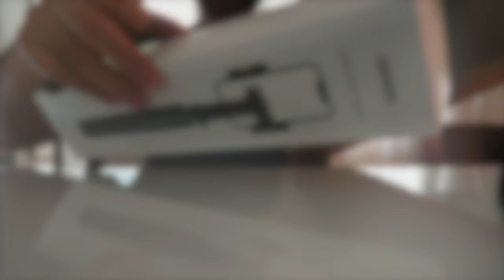Vlog diario + Costumbrismo + Regalos de Navidad + Limpieza + Weimaraner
Adornamos el exterior de la casa, hacemos café y desayuno mientras Lucy ayuda en casa.

Music from Uppbeat (free for Creators!)